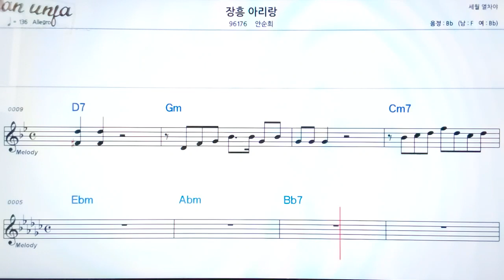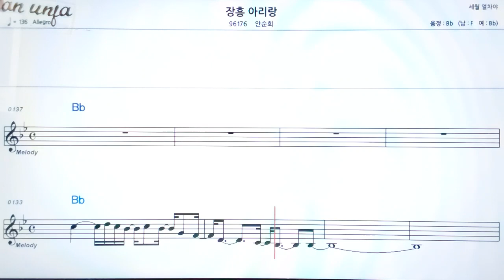장흥 아리랑/안순희👍악보, 기타 코드,가사,Karaoke*가라오케 반주